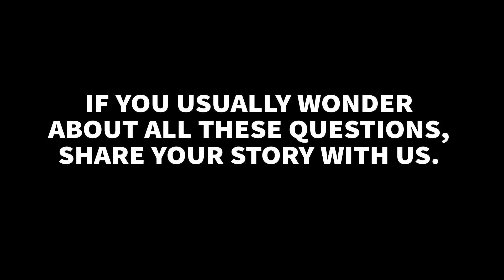How will we interact with Robots?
We invite you to share your vision of the future in the ROS Film Festival, the first Robotic Online Short film Festival

ROS Film Festival aims to generate a necessary deliberation on our relationship with technology through the creation of synergies between the world of art and technology, by means of audiovisual media and around the robot meaning.

The Festival has two official sections:
Real Robots: programmable real robots as protagonists.
Fictional robots: robots designed and animated by any animation technique: stop motion, 3D animation, etc.

FREE PRE-ENTRY UNTIL JULY, 31.
SHORT FILM SUBMISSION UNTIL NOVEMBER, 20

THERE ARE 5000 EURO IN PRIZE!

THAKS FOR SHARING!!